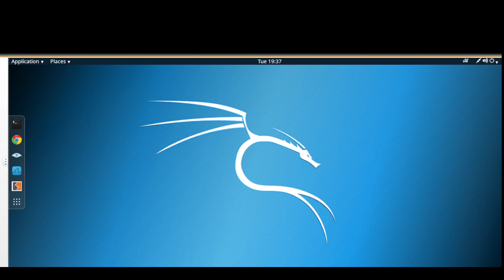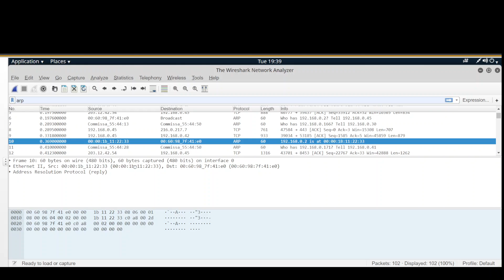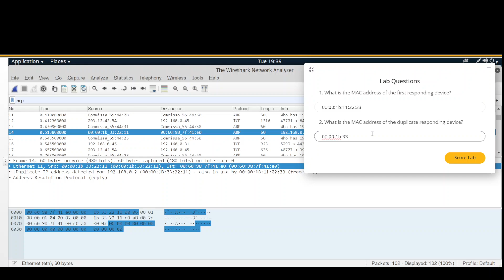Wireshark Tutorial: Detecting ARP Poisoning in a Corporate Network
In this video, we demonstrate how to use Wireshark to capture network packets and detect potential ARP poisoning on a small corporate network. ARP poisoning is a type of cyber attack that manipulates network traffic by sending falsified ARP messages, allowing hackers to intercept or redirect sensitive information. We'll guide you through a practical example, capturing packets on the enp2s0 interface, analyzing the data, and determining whether the network is compromised by using the IP address 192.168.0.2. Protect your network by learning how to spot and stop this attack with real-time analysis!